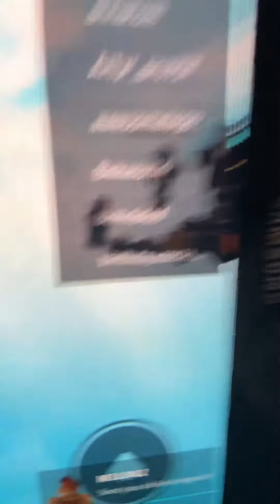Just making a vid with good content